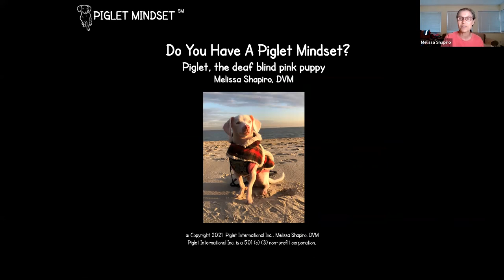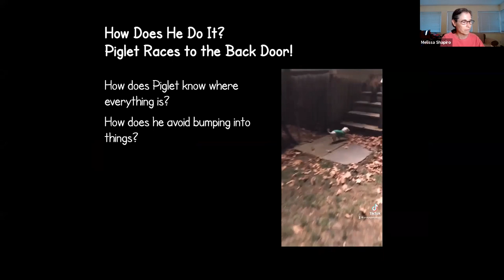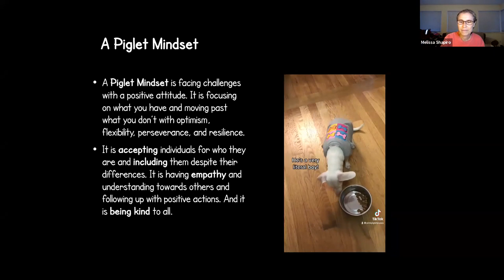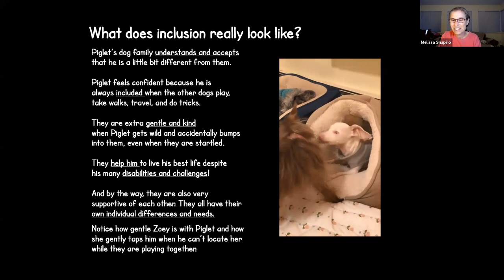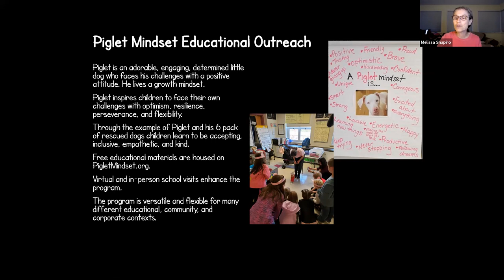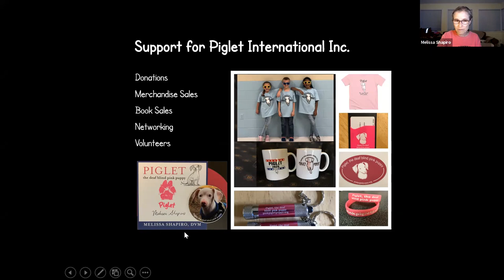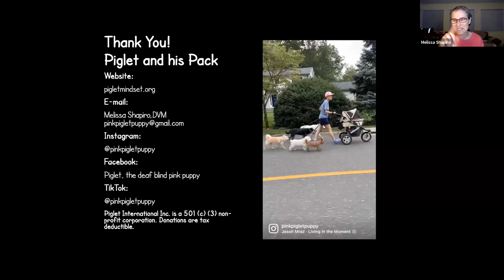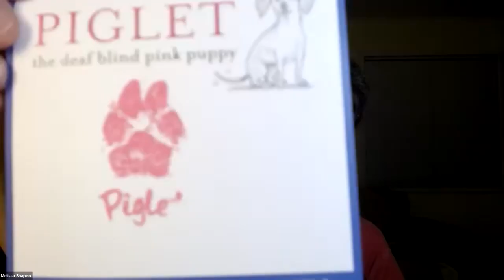Piglet: A Presentation by Melissa Shapiro, DVM